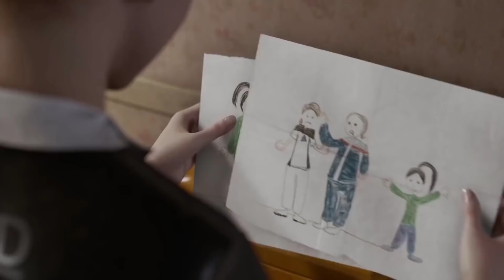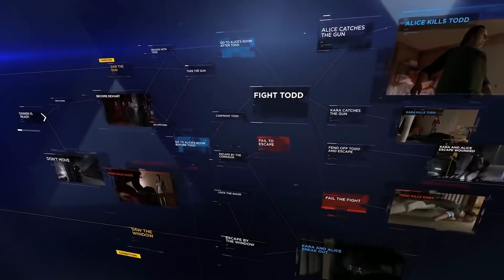Best Songs for Playing LOL #35 | 1H Gaming Music | Chill Out Music Mix